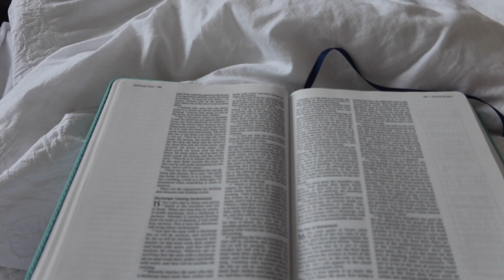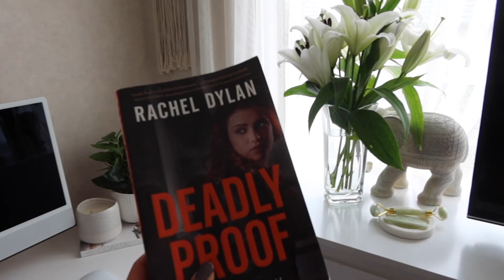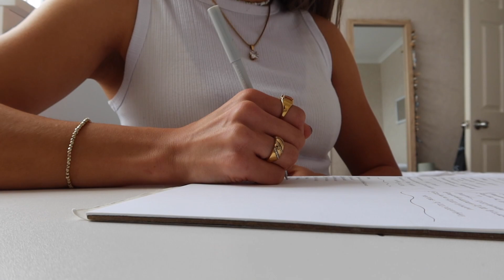My Sunday reset routine 🤍 How I get ready to have a productive and healthy week!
Hello everyone and welcome back to a Sunday reset routine vlog! In this vlog I take you guys through what a typical sunday / monday looks like for me. Basically how I prep to make sure I have a healthy, productive week! Hope you all enjoy xx